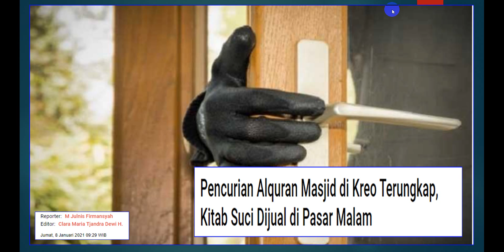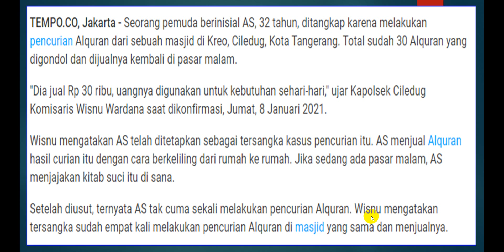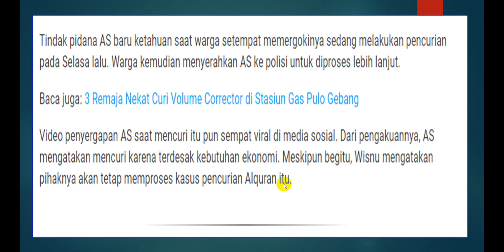Pencurian Alquran Masjid di Kreo Terungkap, Kitab Suci Dijual di Pasar Malam | Tempo.co | Jakarta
TEMPO.CO, Jakarta - Seorang pemuda berinisial AS, 32 tahun, ditangkap karena melakukan pencurian Alquran dari sebuah masjid di Kreo, Ciledug, Kota Tangerang. Total sudah 30 Alquran yang digondol dan dijualnya kembali di pasar malam.

"Dia jual Rp 30 ribu, uangnya digunakan untuk kebutuhan sehari-hari," ujar Kapolsek Ciledug Komisaris Wisnu Wardana saat dikonfirmasi, Jumat, 8 Januari 2021.

Wisnu mengatakan AS telah ditetapkan sebagai tersangka kasus pencurian itu. AS menjual Alquran hasil curian itu dengan cara berkeliling dari rumah ke rumah. Jika sedang ada pasar malam, AS menjajakan kitab suci itu di sana.

Setelah diusut, ternyata AS tak cuma sekali melakukan pencurian Alquran. Wisnu mengatakan tersangka sudah empat kali melakukan pencurian Alquran di masjid yang sama dan menjualnya.

Tindak pidana AS baru ketahuan saat warga setempat memergokinya sedang melakukan pencurian pada Selasa lalu. Warga kemudian menyerahkan AS ke polisi untuk diproses lebih lanjut.